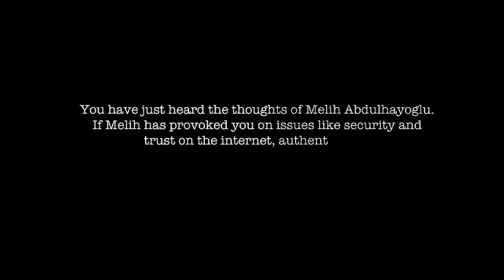Is Your Security Good Enough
Internet security insider/technology visionary Melih Abdulhayoglu asks why, if your security is good enough, are millions of PC's infected with viruses and other malware on a daily basis.